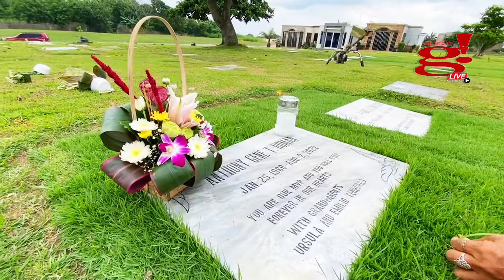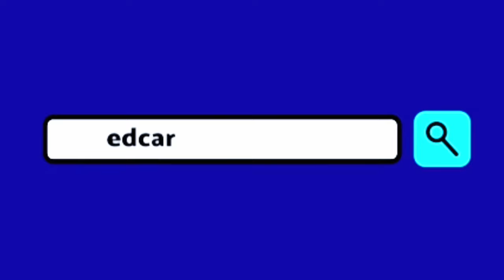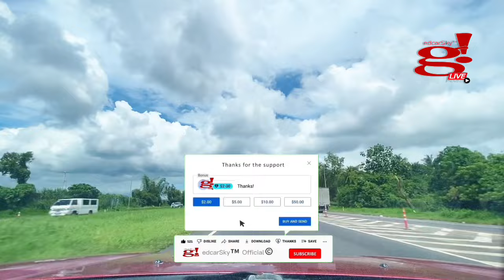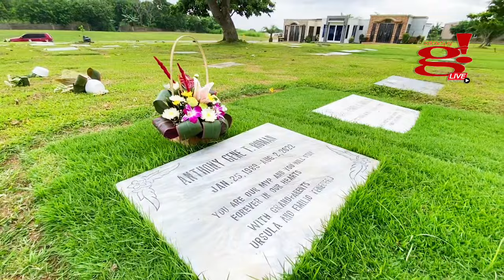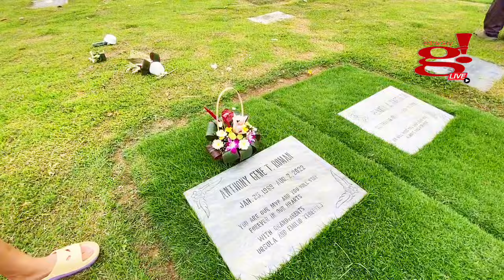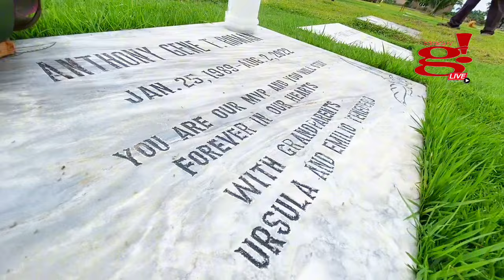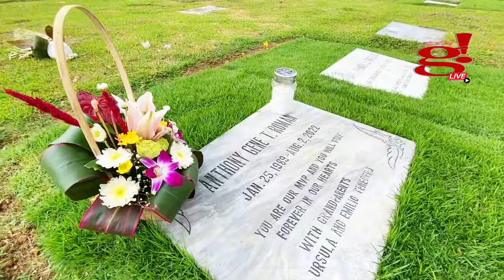Remembering family: A time of visiting our loved ones Memorial Park Cavite